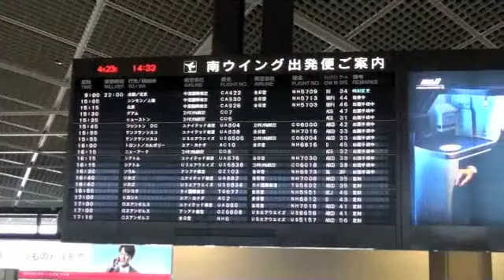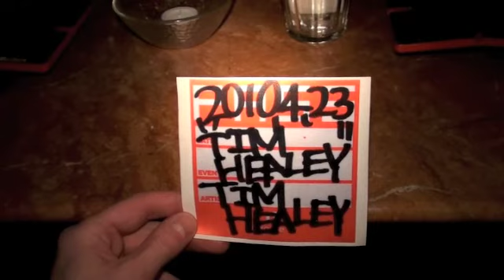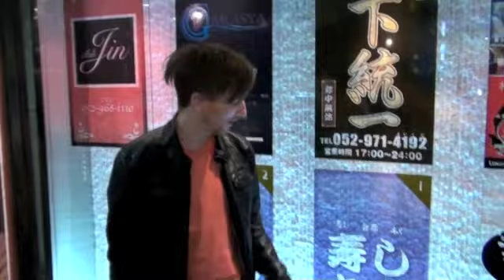TIM HEALEY TV 4